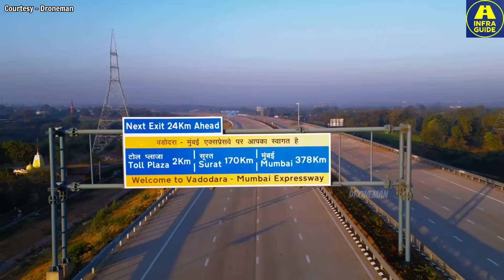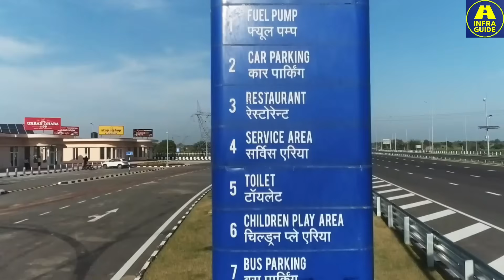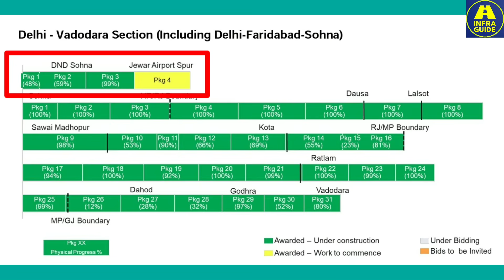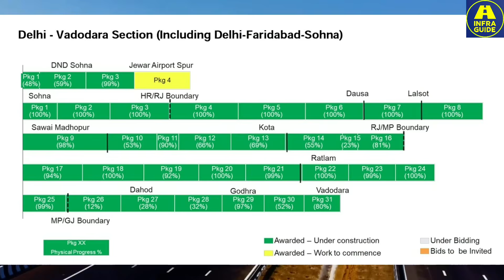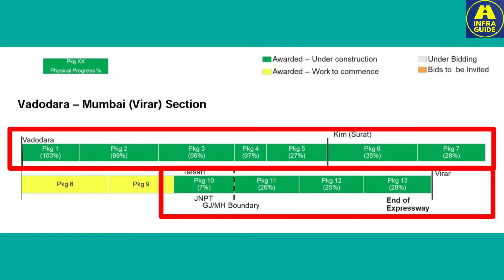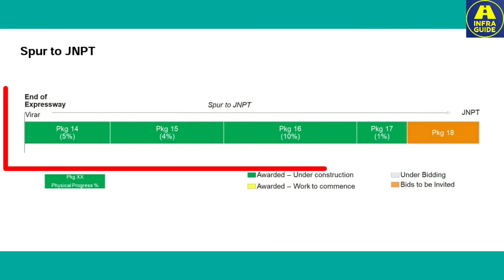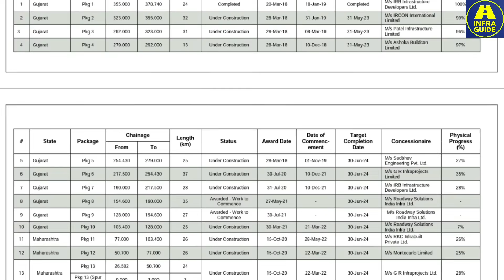World's LONGEST "8 Lane EXPRESSWAY" IN INDIA 🇮🇳 | DELHI-MUMBAI EXPRESSWAY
Some Visual Courtesy of Droneman, RS Live, NHAI, FOCUS Animation Studio, Nitin Gadkari, Narendra Modi etc.

The Delhi–Mumbai Expressway is an under-construction 1,382 km (Including Virar-JNPT Spur 92 km & Jewar Airport Spur 31 km) long controlled-access Expressway connecting the national capital Delhi with India's commercial capital Mumbai. Foundation stone of the project laid by union ministers Nitin Gadkari, Sushma Swaraj and Arun Jaitley on 8 March 2019. Under construction Vadodara Mumbai Expressway has been subsumed in this project. The total cost of the project is expected to be ₹1,00,000 Crore Approx.

On 12th February 2023, the first phase of Delhi-Mumbai Expressway from Sohna to Lalsot has been Inaugurated by PM Narendra Modi. And very soon Vadodara to Ankleshwar section also be Inaugurated.

Officials said the entire expressway will be operational in 2024/25 and will be country’s longest greenfield expressway. NHAI had added DND Flyway to-Sohna-stretch to the expressway package later to provide direct connectivity to the national capital and Jewar Airport Spur to Smooth Connectivity with India's Biggest Noida International Airport and these links (Spurs) would also be completed in time as all the tenders have been awarded.

The stretch between Delhi and Vadodara will be bituminous while the reamaining stretch from Vadodara to Mumbai will be cement concrete.